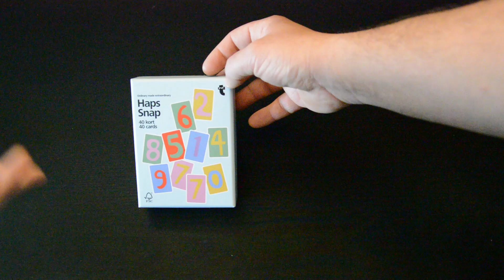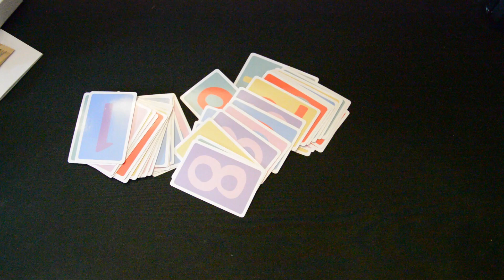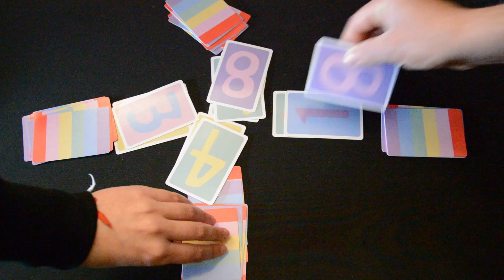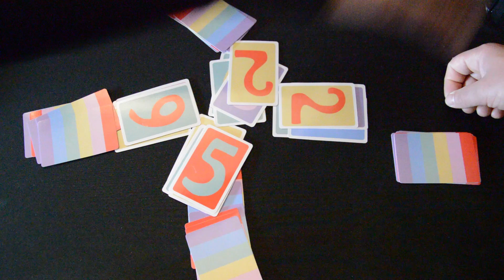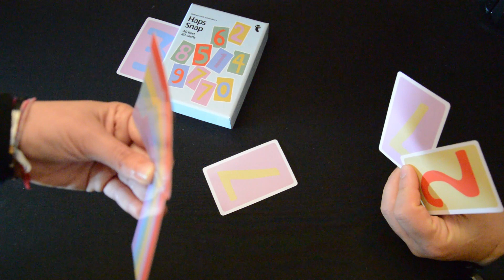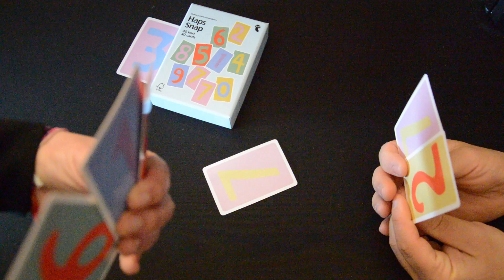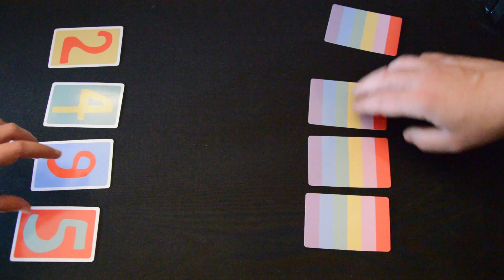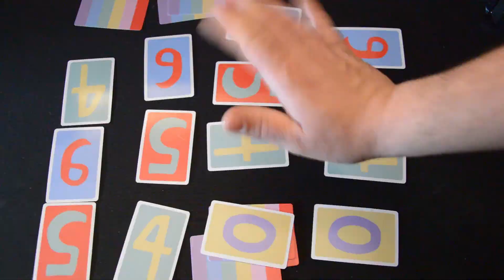Come giocare a Haps Snap di Flying Tiger + 4 giochi da fare con lo stesso mazzo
Ciao, oggi vi mostriamo come giocare a hapssnap di flyingtiger, un gioco di velocità e in più 4 giochi che potete fare con lo stesso mazzo.
Questo è il codice amici per ottenere punti sull'app di FlyingTiger e aiutarci a comprare altri giochi in questo negozio: 6A4STVAC

Menù di navigazione
0:00 intro
2:19 contenuto della confezione
2:52 come si gioca a Haps Snap
4:30 variante a Haps Snap
5:50 Matemathical game
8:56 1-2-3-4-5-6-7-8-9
10:58 Genius
15:25 Numerino

Grazie.